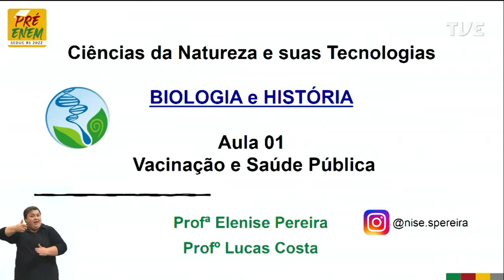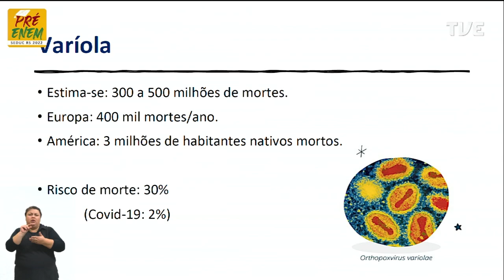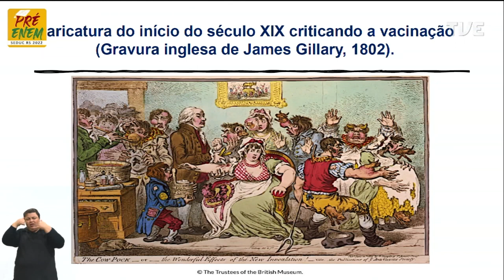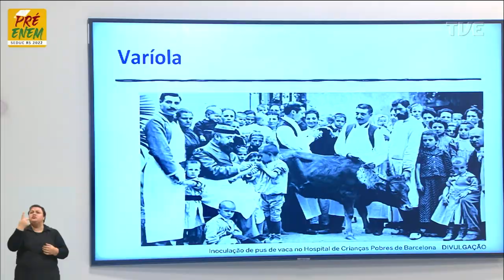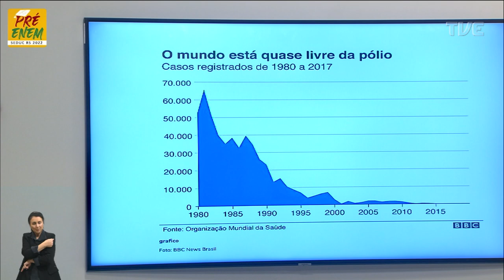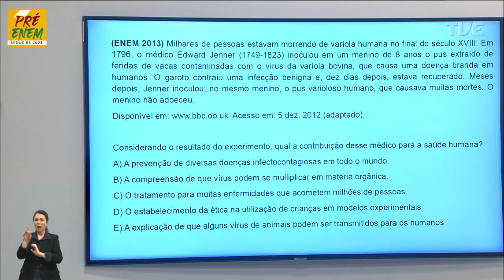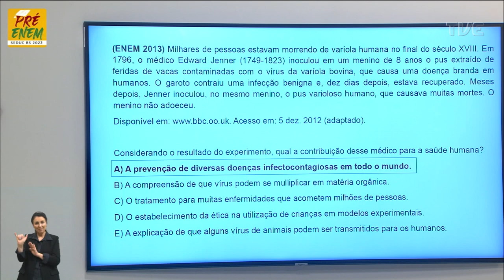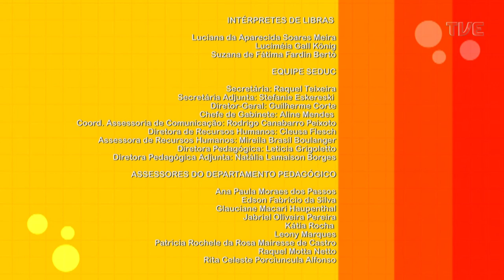Pré-Enem 2022 - Biologia 1 - Aula 01 - 19/04/22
Vacinação e saúde pública.